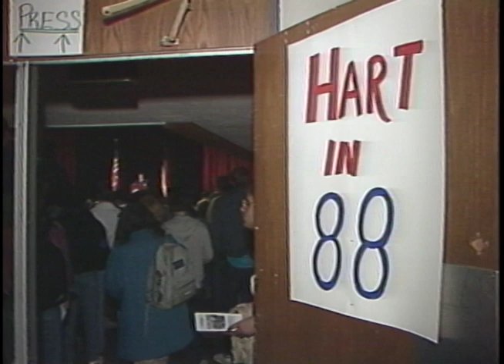Gary Hart Campaigning in Chapel Hill in 1988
Candidate Gary Hart campaigning in Chapel Hill as his effort stumbles after the Jennifer Flowers scandal.